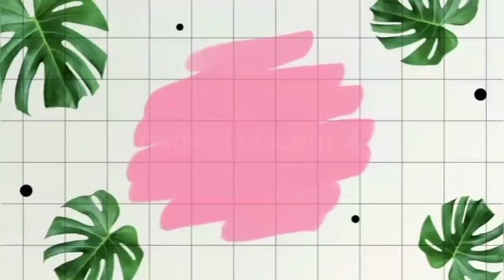beautiful painting my magical unicorn***